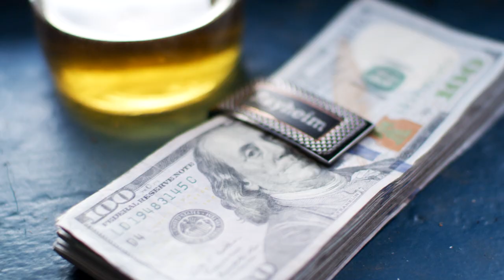Tito Montana - Uncle James Prod. Half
Stream Tito Montana on all streaming platform

Official Music Video performed By Tito Montana - Uncle James.